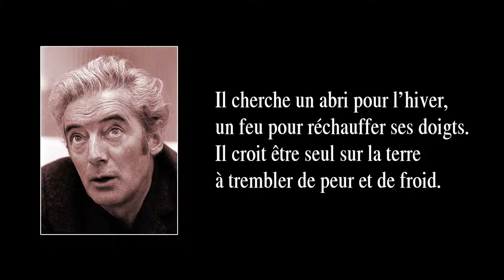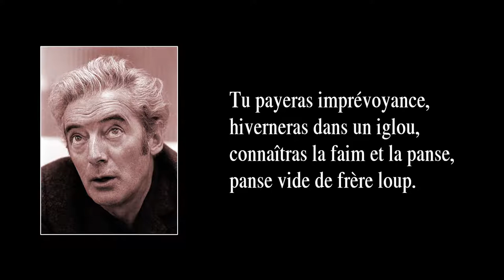JE CHERCHE UN ABRI – version publiée en 1962 – avec paroles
Parmi les chansons de Félix Leclerc créées dans les années ’60, j’ai remarqué que beaucoup sont du mode ternaire, c’est-à-dire quand on compte les temps ainsi : 1 2 3,  1 2 3,  1 2 3…, comme dans les valses, quoi. C’est le cas, du moins, de neuf chansons parmi les dix-huit que j’ai retenues des années ’60 ; et il y en a même deux dont le titre comporte le mot “valse”. Si on consulte la liste de mes arrangements des années 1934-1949 et 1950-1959, on constate que le rapport est de une (1) chanson-valse sur les quinze de la première période, et de trois sur seize pour la deuxième. Alors que peut bien signifier cette différence entre la période des années ’60 et celles qui précèdent ? Rien peut-être, sinon un goût pour la rythmique ternaire que Félix Leclerc avait développé ? Cela peut sembler bizarre si l’on considère que, dans la musique populaire, les années ’60 ne sont pas du tout marquées par un engouement pour le mode ternaire – bien au contraire ! En effet, dans les années ’60, le goût populaire n’en avait que pour le yéyé, (une catégorie du rock-and-roll), lequel n’en avait que pour le mode binaire (1 et 2 et 3 et 4 et 1 et 2 et 3 et 4…). Vous me direz que l’art de Félix s’élevait à un niveau où l’on ne se préoccupait guère de la mode, pourtant, en 1966, Félix Leclerc choisit de quitter le Québec pour aller s’établir en France, qu’il aimait bien – il faut dire que la France l’aimait bien aussi –, où il voulait, disait-il, aller à la rencontre d’un public plus jeune et plus instruit, constitué de cette jeunesse active et délurée, celle-là même par qui arriva « mai 68 ». Les années 60 de Félix Leclerc furent aussi marquées par une paternité renouvelée, avec sa nouvelle conjointe, Gaëtane Morin, qui lui donna deux enfants, Nathalie et Francis (le cinéaste bien connu). Ainsi, parmi les dix-neuf chansons que j’ai retenues de la période 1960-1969, six portent sur l’enfance ou la paternité : En attendant l’enfant ; Grand-papa pan pan ; J’inviterai l’enfance ; Naissance ; La mort de l’ours ; Le père.

La chanson “Je cherche un abri (pour l’hiver)” fut créée en 1960 et parut en 1962 sur l’album “Le roi heureux” (Philips), c’est la version ici entendue. La chanteuse qui accompagne Félix Leclerc est Lucienne Vernay.

PAROLES :

Je cherche un abri pour l’hiver,
un feu pour réchauffer mes doigts.
Ses amis, le faiseur de vers
les perd quand s’avance le froid.

La source jolie en lumière,
en novembre, se cache sous terre.
Chanter est métier de misère
quand on n’est pas oiseau dans l’air.

Je payerai imprévoyance,
hivernerai dans un igloo,
connaîtrai la faim et la panse,
panse vide de frère loup.

Mais reviendront l’or et la danse,
du soleil en parfum de mai.
Alors vous dirai c’que je pense
quand le roi viendra me chercher.

Il cherche un abri pour l’hiver,
un feu pour réchauffer ses doigts.
Il croit être seul sur la terre
à trembler de peur et de froid.

car tu n’es pas oiseau dans l’air.

Tu payeras imprévoyance,
hiverneras dans un igloo,
connaîtras la faim et la panse,

Mais pour ce qui est de ton roi
qui viendra te prendre au printemps,
je croirais en son bateau blanc
s’il y avait place pour moi.

Malgré que tu te ries de moi,
il y aura place pour toi.